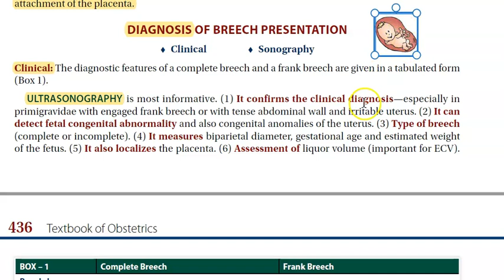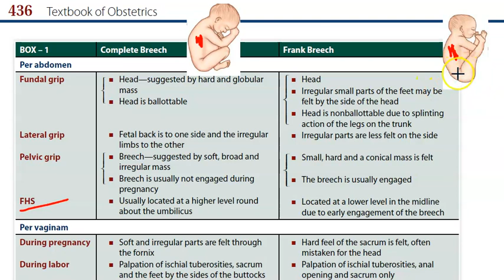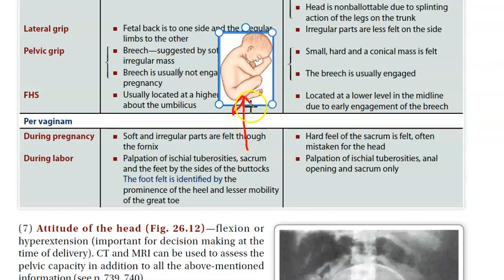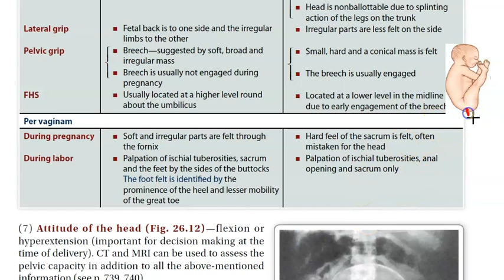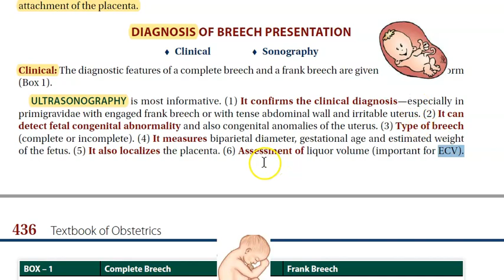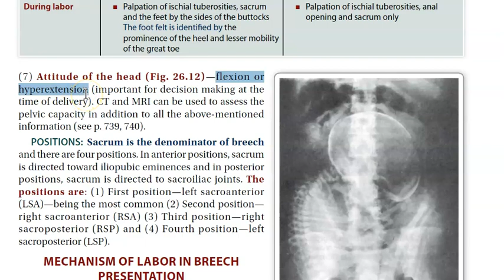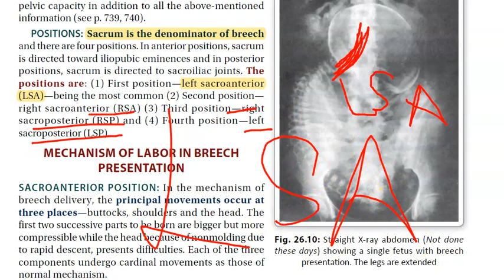Obstetrics 456 c Breech Presentation Diagnosis fetus presentation Grip Sacrum Denominator LSA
Breech Presentation Videos